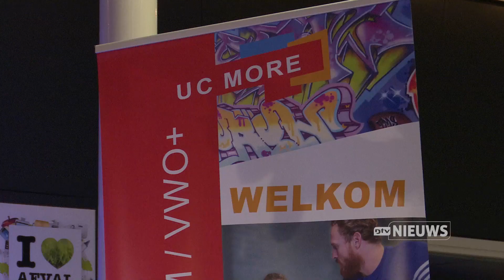Nieuwsitem van DTV over live uitzendingen voor groep 8 van Udens College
DTV maakte een nieuwsitem over de live uitzendingen die het Udens College maakt voor groep 8. De eerste uitzending was op 14 januari, van het havo/vwo. De volgende is op 21 januari, van het vmbo. Waldorf Uden is even te zien in de uitzending van 14 januari. Deze is terug te kijken op ons YouTube-kanaal.